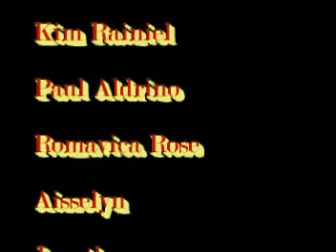clover bits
ang snacks ng mga torresians!!!